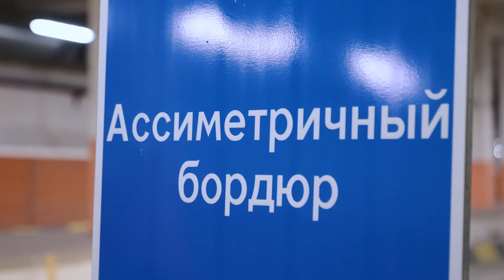КАК СОБИРАЮТ МОСКВИЧ. Сделано в России с Вячеславом Волковым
После ухода европейского бренда в 2022м году перед заводом стояла задача максимально быстро перезапустить производство. Возможно, это один из самых быстрых переходов в истории мирового автопрома.
Начали с крупноузловой сборки, автомобиль собирали из 50-ти деталей. Сегодня мы говорим уже мелкоузловой сборке, количество деталей выросло в 18 раз, их более девятисот.
Самое важное, мелкоузловая сборка позволяет проводить многоуровневый контроль качества, от сварки кузова и контроля его геометрии, глубины антикора, до качества крепления ремня безопасности, фар и колес. Если еще пару месяцев назад можно было иронично сказать - «собрано в России», то сегодня – это очень близко к определению: "Сделано в России".
Сегодня в выпуске покажу весть производственный цикл мелкоузловой сборки.

Автор и ведущий: Вячеслав Волков
Операторы: Александр Субботин, Олег Нефедов
Режиссер монтажа: Александр Кузнецов
Моушен-дизайнеры: Артем Ильинов, Иван Янин
Звукорежиссер: Михаил Никитин
Продюсеры, Светлана Листова, Марина Аракелян
Программная дирекция: Сергей Лаврин, Влад Шамурзин

Программа благодарит завод Москвич за эксклюзивный доступ на производство.